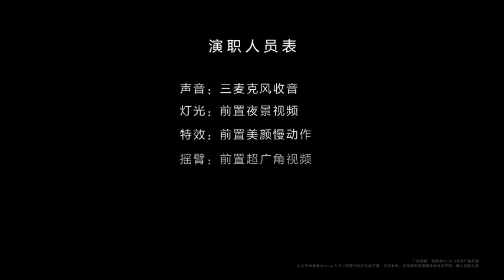TFBOYS易烊千璽 《華為Nova8》你好，華為nova8系列，一起開啟Vlog之旅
視頻：@TFBOYS-易烊千璽

Follow  as:
綠洲：王源的空气是我
微博：王源的空气是我
小紅書：王源的空气是我